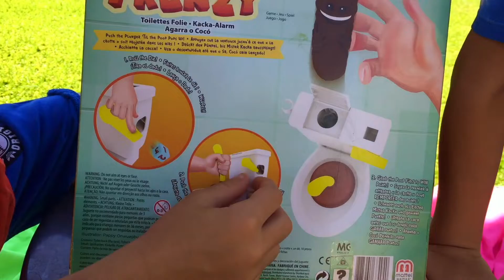Juego ATRAPA LA CACA :::💩💩💩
Este juego es una guarrería pero... ¡qué bien lo pasas!
Dale al desatascador tantas veces como te diga el dado, pero... ¡cuidado!, cuando menos te lo esperes saltará la caca. ¡Cógela al vuelo o perderás!